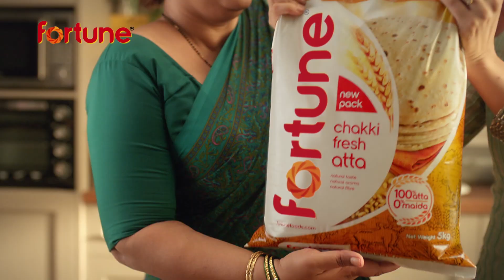Soft Roti Ka Vaada | Fortune Chakki Fresh Atta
Kyun ki atta mein woh baat to honi chahiye jo banaaye roti ko soft and fluffy! Ghar laaiye Fortune Chakki Fresh Atta, soft roti ka vaada.